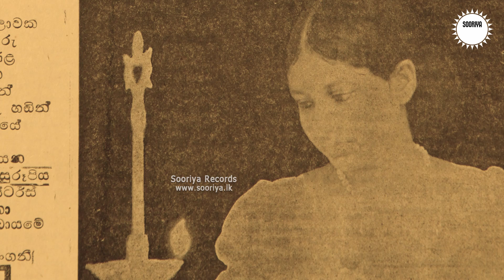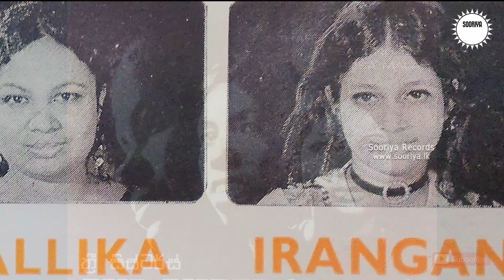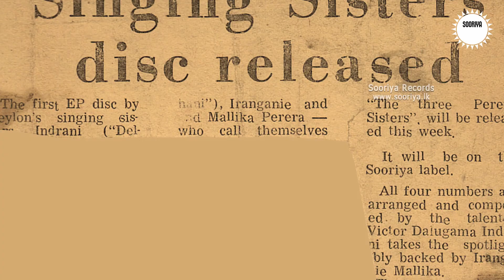The Singing Sisters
This is the story of the most popular singing sisters of Singhala pop music.

This is a story told through many a picture previously unpublished and the voices of Vijaya Corea, Annesley Malawana, Mariazelle Goonetilleke, Shiromie Fernando & Indrani Perera herself.

Streaming Now
The Three Sisters: Mallika, Indrani & Iranganie Perera